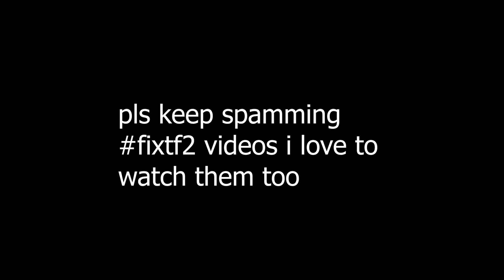selfish request from an anime channel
sorry for the bitrate in the video my obs actin up
here's the link. i'm currently waiting for the 2-month channel verification thing, so it's not clickable yet:
https:// save.tf